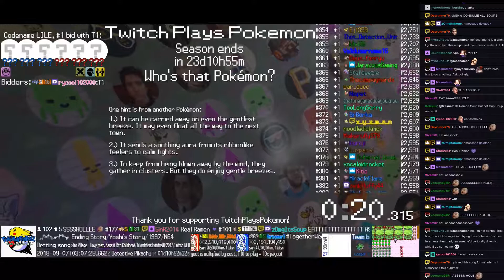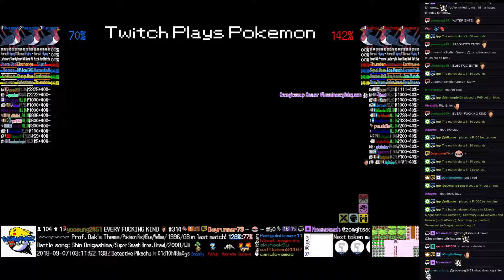Twitch Plays Pokémon Battle Revolution - Matches #129022 and #129023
#129022 [Blue: Bonsly (Special), Rattata (Guts), Lotad (Standard)] vs [Red: Piplup (Physical), Nincada (Physical), Quilava (Special)]

11:03 : #129023 [Blue: Kyogre (u-Mixed), Magnezone (u-Substitute), Skarmory (u-MixedWall)] vs [Red: Raikou (u-RainDance), Machamp (u-Standard), Swampert (u-Mega)]